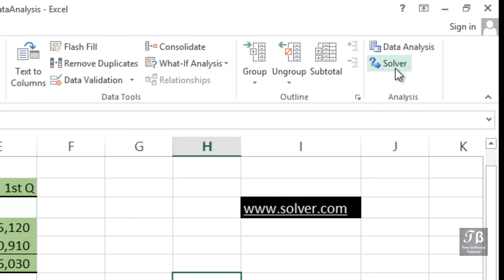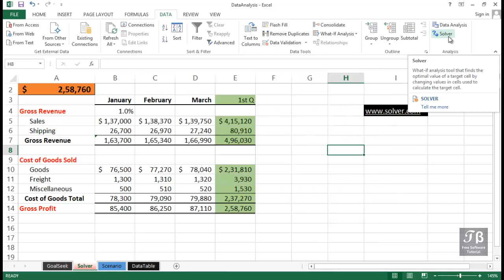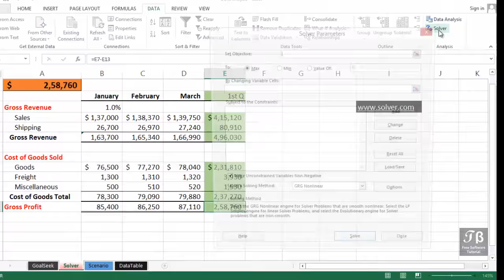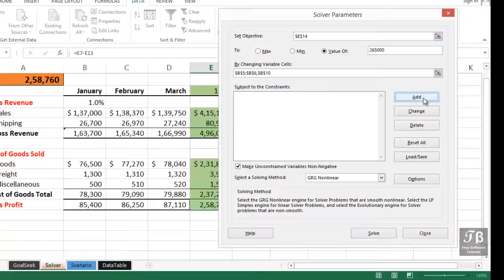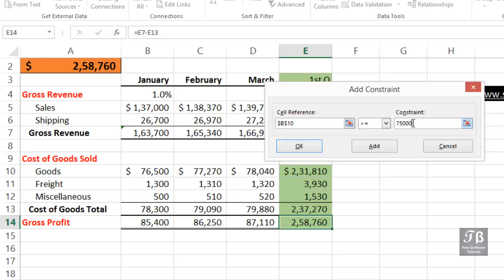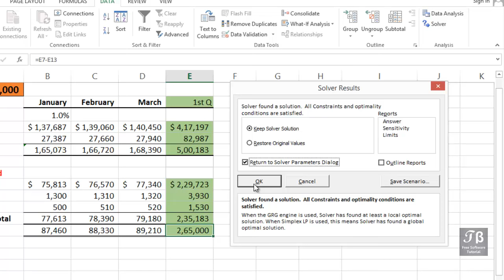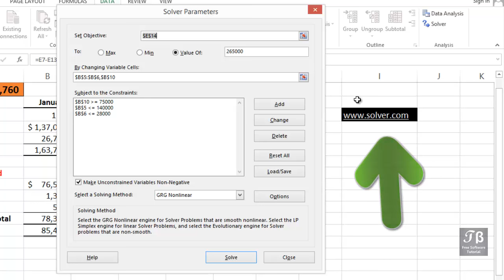68 Data Analysis & Using Solver Microsoft Excel 2016 Beginner Course